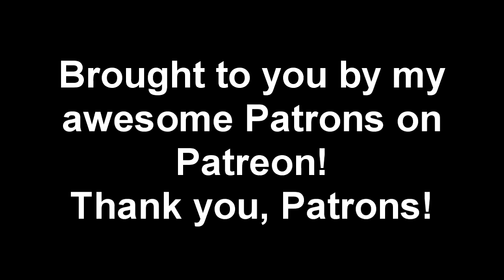(S-2 Ep-23) 18' Sailboat Build - Ballast Keels # 4 (Part 30)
According to YouTube analytics, most viewers on my Shoestring Shipyard channel only watch a few minutes of my videos (this is true – even of the much longer, full length feature videos). Therefore, I am starting to post videos that are much shorter (greatly abbreviated and sped up) to fit the average time frames that most viewers spend watching my videos (around 3 to 5 minutes or so). In addition, I’m adopting the “Jimmy Diresta style” of video by excluding all or most commentary.

In Part 4 of this series, I apply 12oz fiberglass tape around all the edges of the ballast keel molds. Once the epoxy has cured, I sand down all the high spots and rough edges, plus I go over the entire ballast keel molds with 80 grit sandpaper using an orbital palm sander. Finally, I give the surfaces a coat of bottom paint.

A few simple clicks from you will cost you nothing, and really helps my channel. Many thanks if you are willing to help me out this way.

If any music is used in this video: All music used is from the YouTube Music Library.